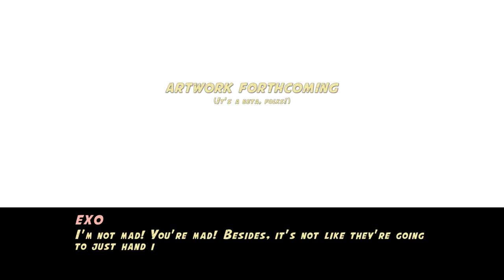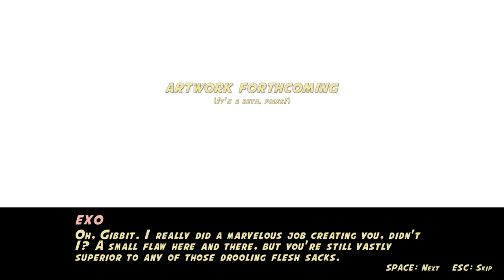Let's Play Wrack: Early Access - Part 3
Beep boop spiders